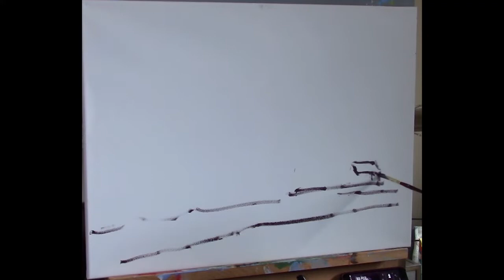eucalyptus trees landscape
24x18 oil on stretched canvas
Eucalyptus Trees